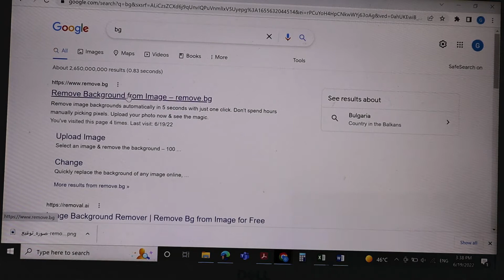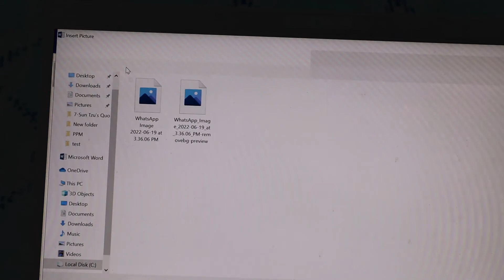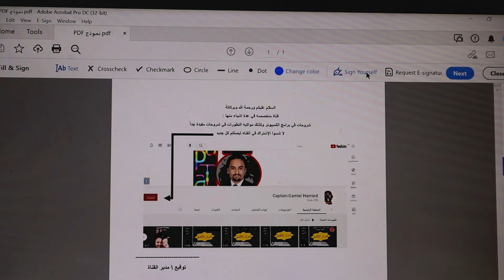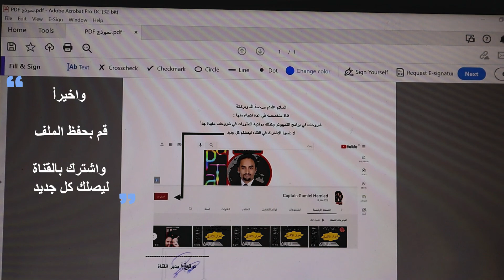طريقة عمل التوقيع الالكتروني بسهولة خطوه بخطوة - How to make electronic signature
اسهل طريقة لعمل توقيع الالكتروني للـword و الـPDF خطوة بخطوة

نتمنا ان ينال إعجابكم لا تنسو الإشتراك بالقناة ليصلكم كل جديد ^_^